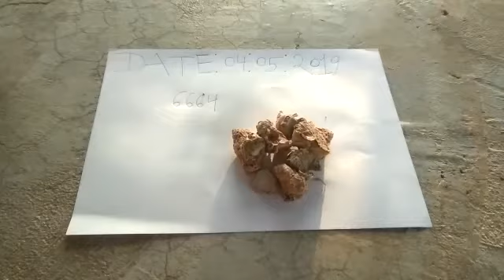Kali Haldi available original real Ruby Roy